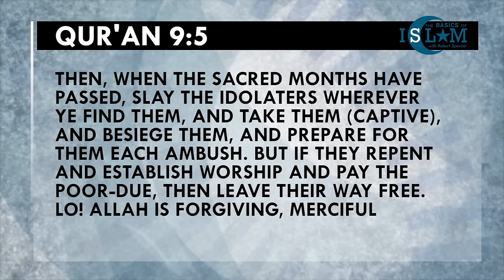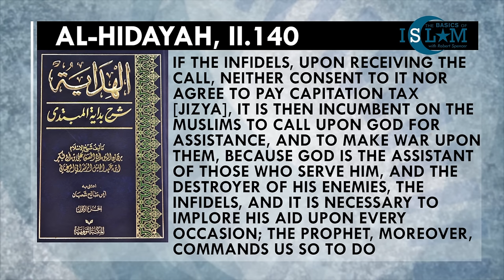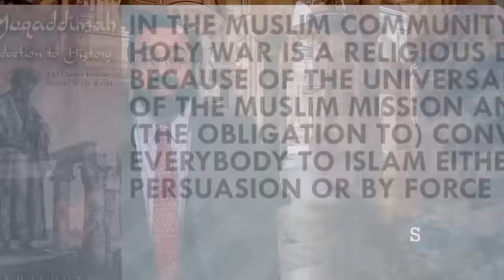The Basics of Islam 8: Robert Spencer on The Meaning of the Word "Jihad"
In this eighth segment of his Basics of Islam series, Jihad Watch director Robert Spencer discusses what the concept of jihad really means in Islamic theology.